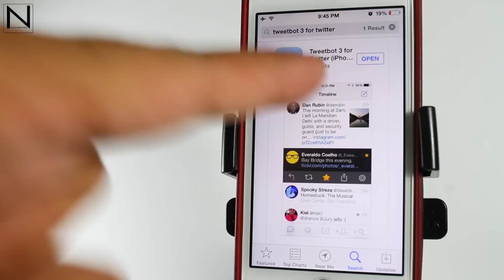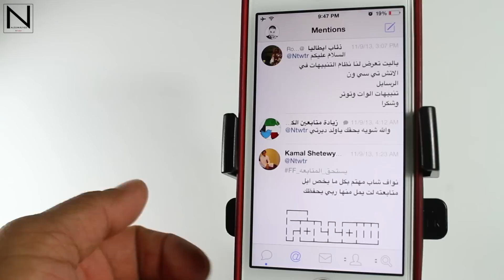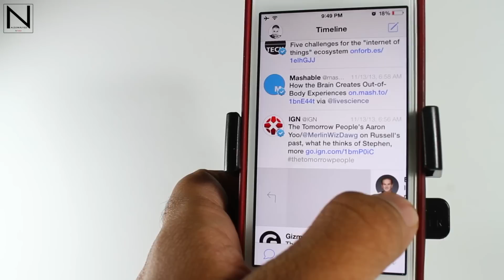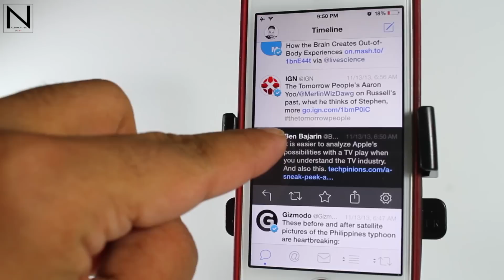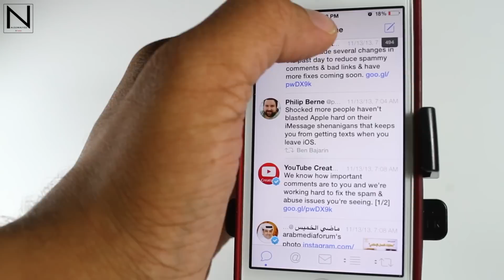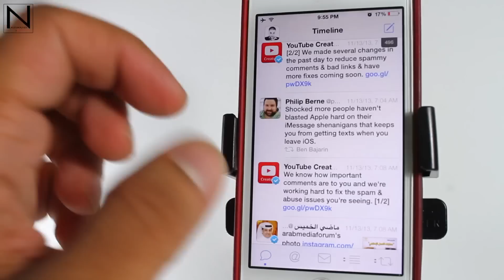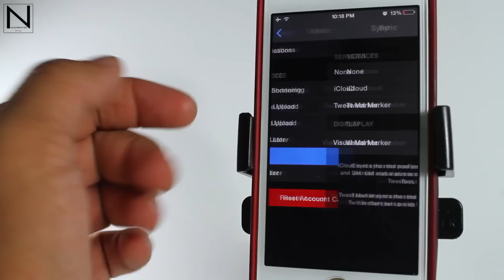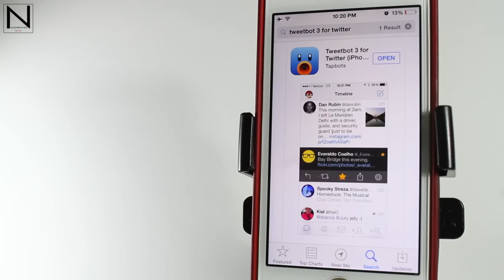مراجعة تطبيق تويت بوت 3 || Tweetbot 3 Review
السلام عليكم
مراجعتي لتطبيق التويت بوت 3 الجديد للنظام iOS 7 للآيفون.

التطبيق رائع وجميل لمن يريد بديل لتطبيق التويتر الرسمي، لكن تنقصه بعض التعديلات ليصبح متكامل كالنسخة السابقة.

تقييمي للتطبيق حاليا هو: 8/10

ومتوفر في متجر التطبيقات للآيفون بسعر : 2.99$